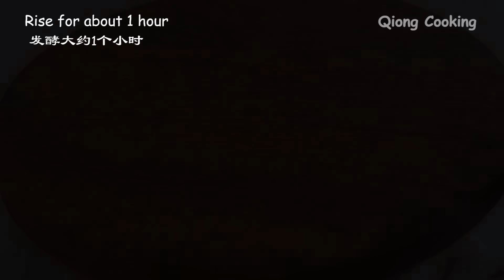2-Minutes to prepare! You‘ll thank me for the easiest recipe! No oven, No hands touching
📢 Recipe (Ingredients)
300g (2cups)   All-purpose/wheat flour
1    Egg
12g (1 tbsp)   Sugar
200g (0.85 cup)   Water
3g (1 tsp)   Instant yeast
3g (1/2 tsp)   Salt
Chopped green onion
Sesame seeds

📢 Important tips
1. Heat on low heat, about 10 minutes per side. Total about 20 minutes
2. If you don't have onion and sesame seeds, just omit it.
3. It is recommended to use a 9-inch or larger pan to make.

2-Minutes to prepare! You‘ll thank me for the easiest recipe! No oven, No hands touching